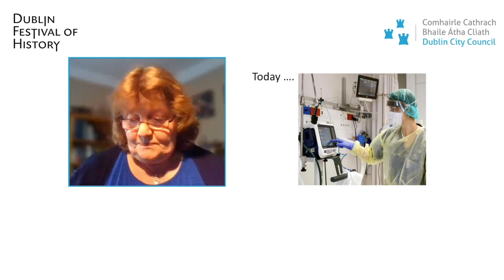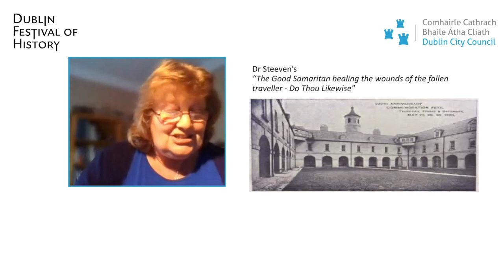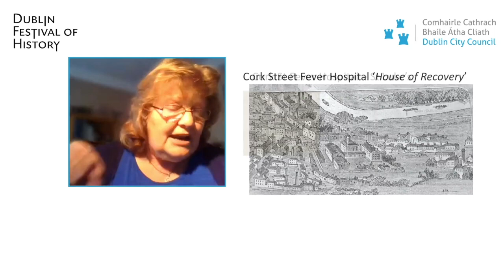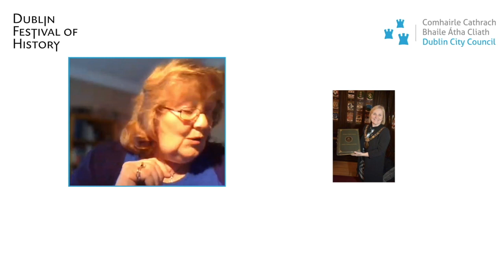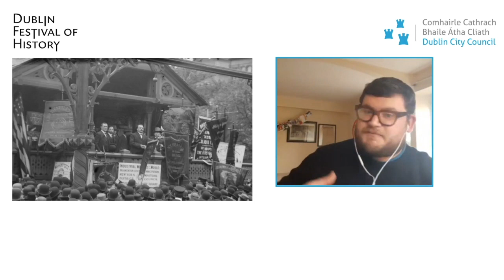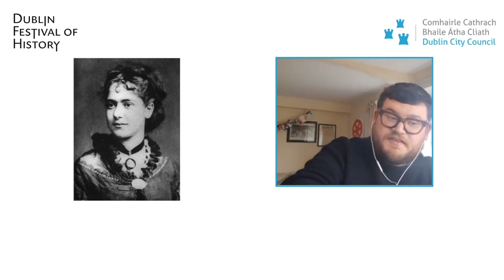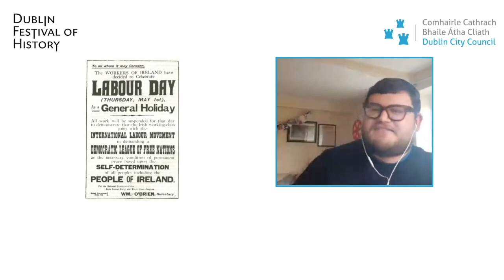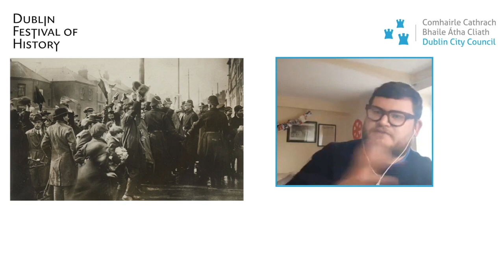MayDay a celebration through history.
Join historians Cathy Scuffil and Donal Fallon as they delve into the past to celebrate May Day – Donal looks at May Day in revolutionary Ireland one hundred years ago, while Cathy focuses on the southside of Dublin and the area that has been a cradle of hospitals and healthcare in the city through the ages. With the current pandemic crisis and the crucial work of our frontline healthcare staff, it’s timely to use this May Day to look at the provenance of this workers’ day and at some of the medical history of the capital city.
Talk titles:
“May Day in Revolutionary Ireland”  Donal Fallon
And
“A cradle of hospitals and healthcare on the southside of Dublin city” Cathy Scuffil